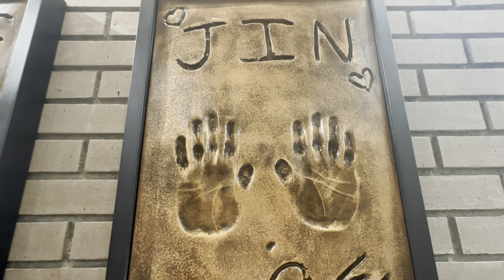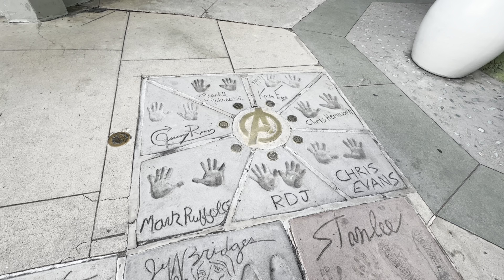weekend in LA + meeting jack black + going to disneyland + dinner at erewhon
hi guys! spent an amazing weekend in Los Angeles and had the time of my life. from meeting Jack Black to going to disneyland on my birthday— it was a weekend to remember.

1. Comment your fave place to eat or shop and your Instagram handle.

It’s as simple as that! I am going to leave the giveaway open for 2 weeks and the winner will be announced on April 22nd and I will coordinate with the winner then. Thank you all for all of your support!! I love being able to make you all smile and share my life with you all. Hope you are staying happy and healthy!

xo, angela marie

CREDITS:

Song: Christmas in My Heart - Loving Caliber, Mia Pfirrman